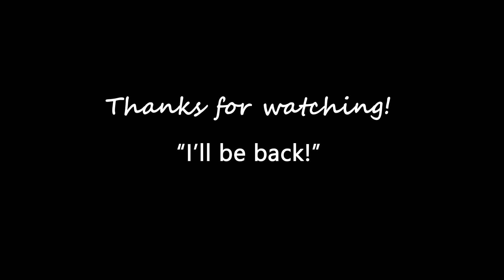How dirty is your mind? The Terminator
Watch this dirty drawing step by step video.
Funny Dirty Drawing Something | I will be back

What do you see first when you look at these pics? How dirty is your mind really!?